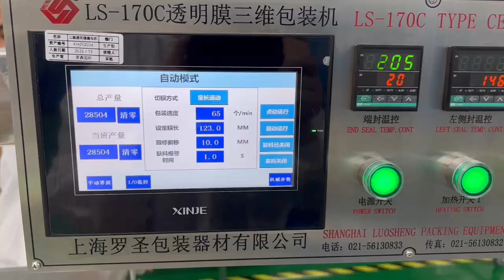LS-170C Transparent Film Packaging Machine | Showcasing Automation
Experience the advanced automation capabilities of the LS-170C Transparent Film Three-Dimensional Packaging Machine from Shanghai Luosheng Packing Equipment Co., Ltd. In this video, watch how our automated machine efficiently handles various packaging tasks, demonstrating precision and speed in wrapping products with transparent film.

Key Features of LS-170C:

Model: LS-170C
Type: Transparent Film Three-Dimensional Packaging Machine
Focus: Automation for enhanced efficiency and consistency.
Benefits: Streamlines the packaging process, offering high-speed operation and reduced manual labor.
Shanghai Luosheng Packing Equipment Co., Ltd. continues to lead the industry with innovative solutions. The LS-170C exemplifies our commitment to automation and advanced packaging technology.

Address: Building No. 4, No. 318 Chengyin Road, Baoshan Industrial, Shanghai, China.